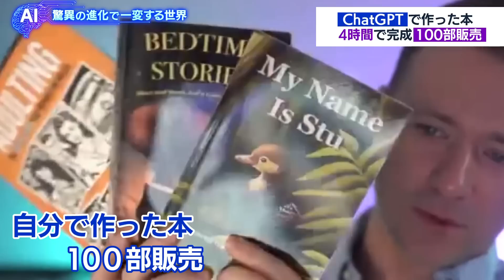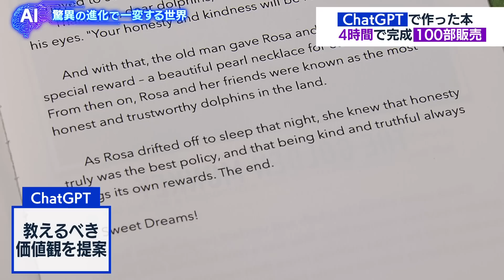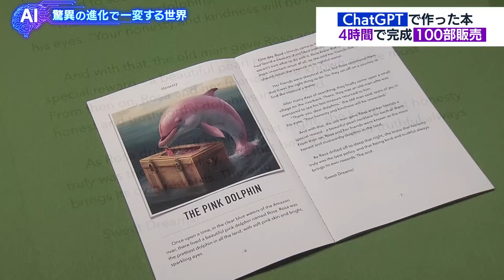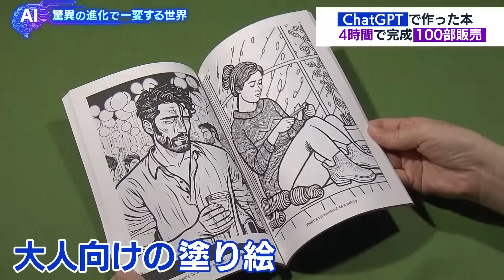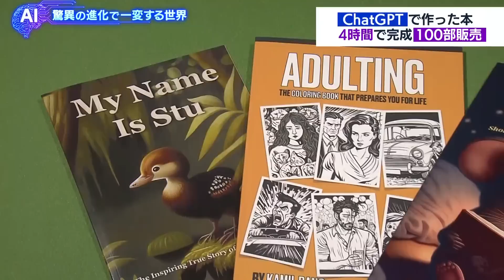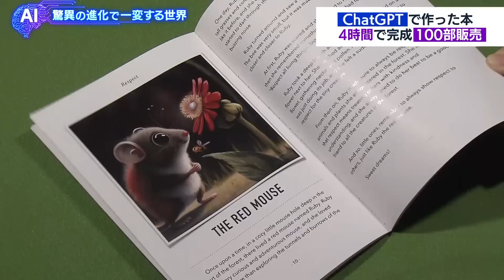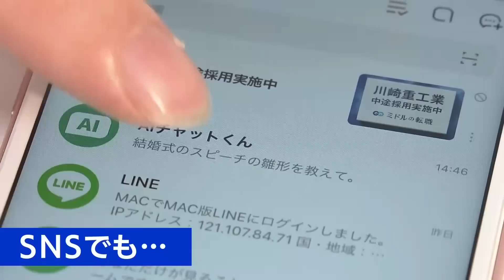ChatGPTｘMidjourneyで誰でも作家に！４時間で完成した絵本の作り方とは･･･【WBS未公開】（2023年4月6日）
★WBSのAI特番「AI　驚異の進化で一変する世界」は以下よりご覧になれます。

★OpenAIのサム・アルトマンCEOのインタビュー完全版は以下よりご覧になれます。

いま注目されているOpenAIのChatGPTや画像生成AIのMidjourney。
素人がこのAIを使い本を作成し、Amazonなどで販売までする動きが世界で広がってきています。
実際に、子ども向けの絵本を４時間でつくり１００部が売れたというアメリカ在住のカミルさんに、絵本の作り方を教えてもらいました。